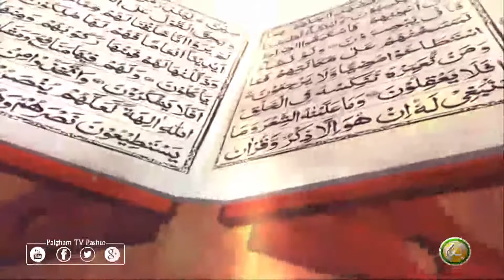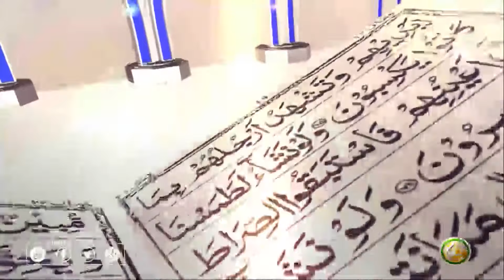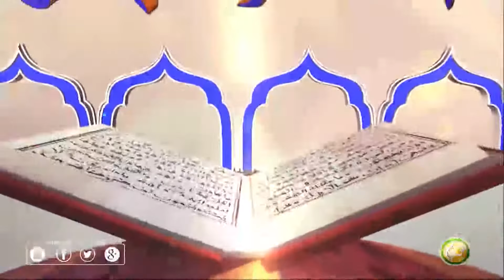Dora E Tafseer AlQuran | EP36 | د تفسيرالقران دوره